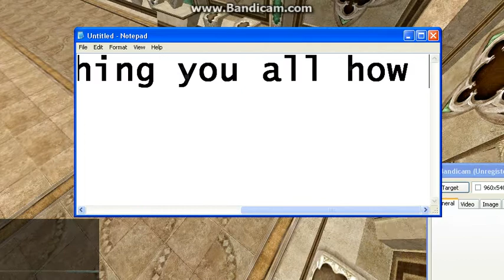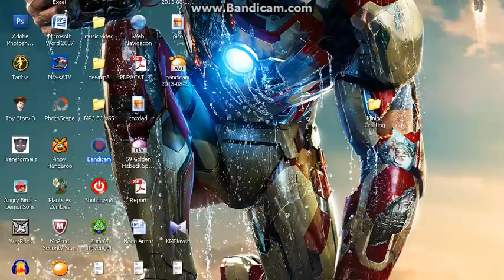Modify Tantra System